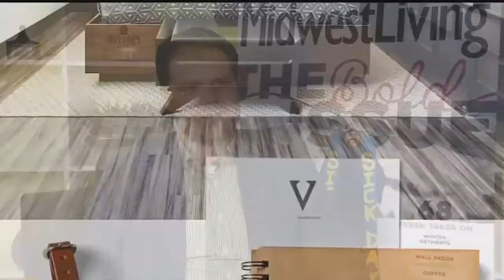Free vacation?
Vacation are nice, but they can be expensive. Find out about the chance to win one of seven dream vacations.&nbsp;